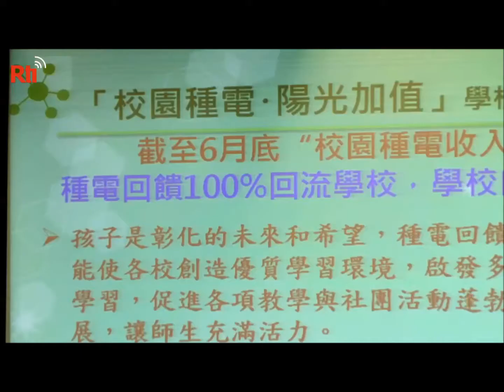【RTI】 20180716 เมืองจางฮั่วผลักดันพลังงานสีเขียว ผู้นำไต้หวันชี้ ต้องเดินหน้าอย่างค่อยเป็นค่อยไป